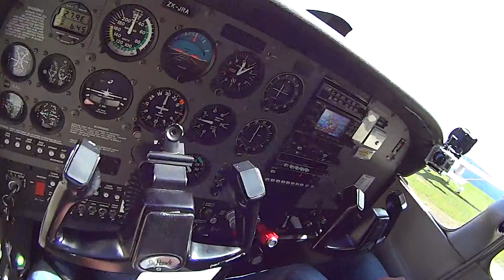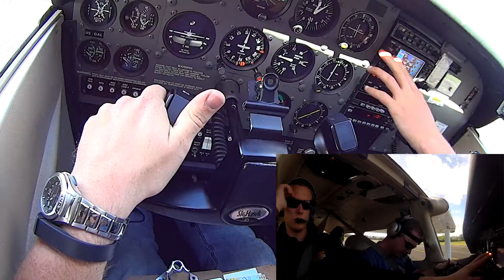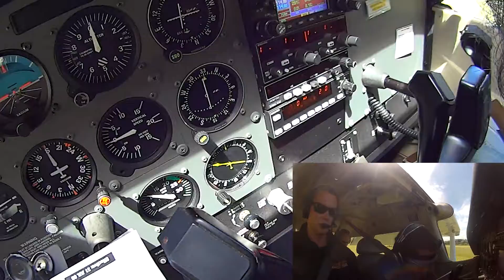Raglan Fly-In - AR-RA 02112013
Joining in on the annual Raglan Fly-In and a good opportunity to test out my new Sony ActionCam!
Riding along with me is one of the instructors from the aeroclub acting as my helpful copilot and 2 passengers in the back.
Was an excellent trip and many different planes to have a look at and pilots to talk to.